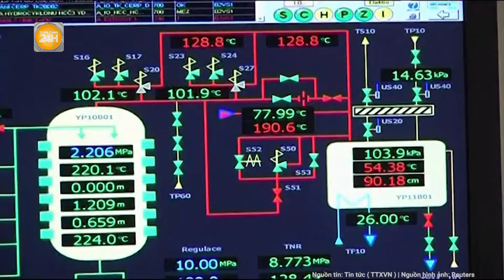Tin thế giới: Ông Putin chỉ thị “nóng”, mục tiêu cực lớn để nước Nga hùng mạnh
Nga Ukraine mới nhất | Tin thế giới: Ông Putin chỉ thị “nóng”, mục tiêu cực lớn để nước Nga hùng mạnh
Tổng thống Vladimir Putin đã chỉ thị nội các đảm bảo Nga đến năm 2030 sẽ nằm trong nhóm 4 nền kinh tế lớn nhất thế giới dựa trên Tổng sản phẩm quốc nội (GDP) theo sức mua tương đương.